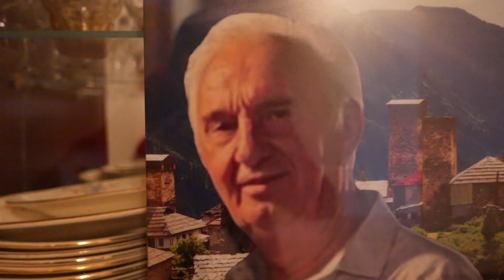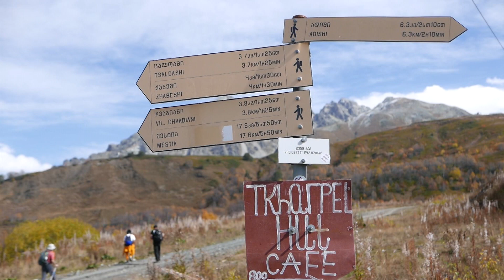GEORGIA 12 TREK ADISHI